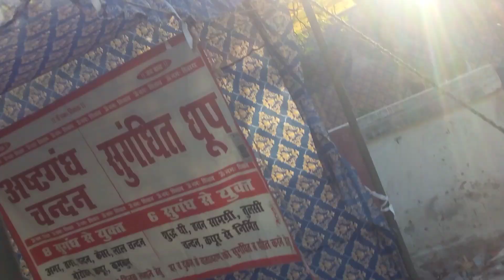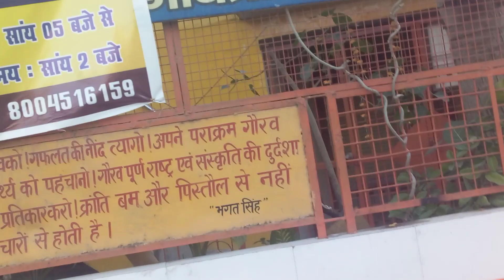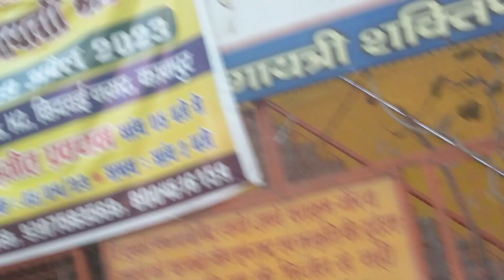PANINDIA BHARAT AWGP #8510+ #07/04/23 shaktipeeth kidwainagar #24 kundiya gayatri mahayagya2